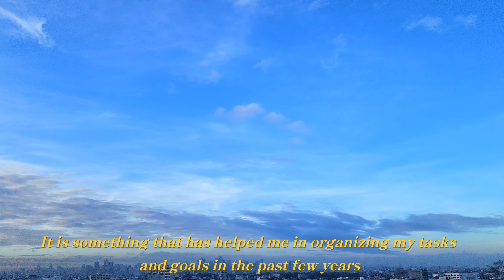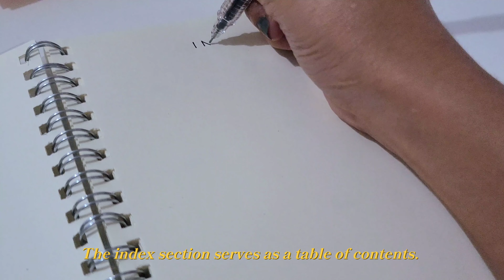Simple Bullet Journaling Guide for Beginners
Beginner-friendly bullet journaling tips